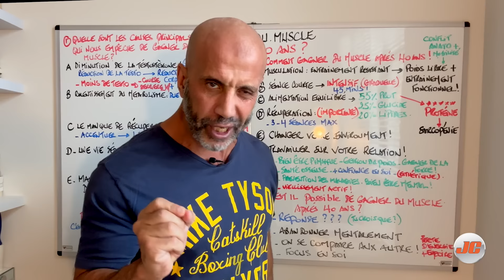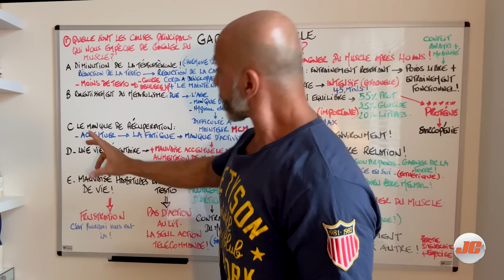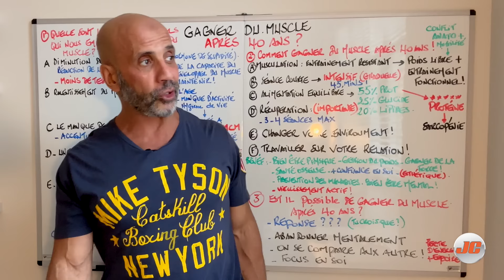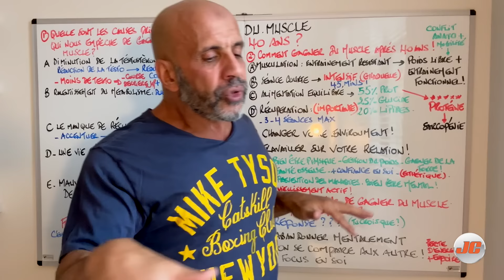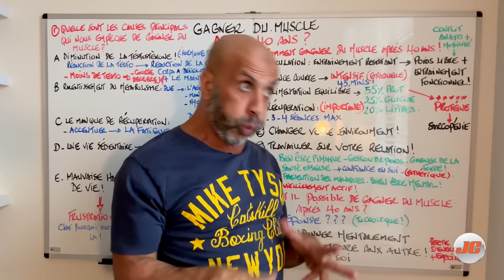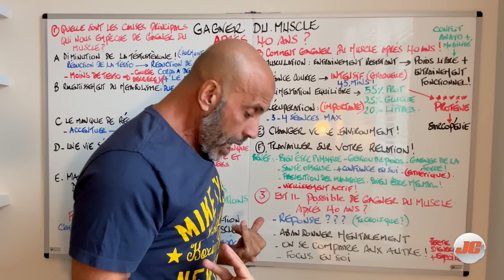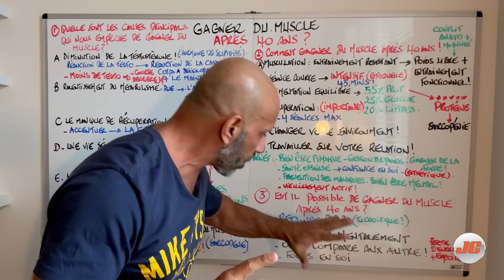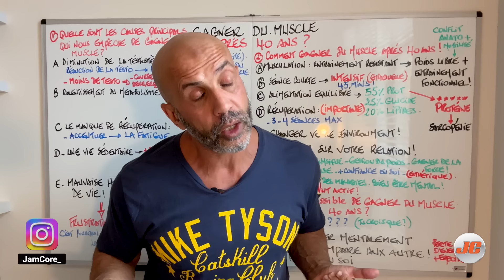Gagner du muscle après 40 ans .. ( OUI ou NON ? ) 🤔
🆘🏋️‍♀️ Postulez ici pour devenir un coach sportif JC elite et changer de carrière et travailler avec moi.
La question qui reviens tout le temps .. Peut-on gagner de la masse musculaire après 40 ans ?
Gagner du muscle après l'âge de 40 ans peut présenter des défis pour plusieurs raisons, principalement liées aux changements physiologiques et hormonaux qui surviennent avec le vieillissement. Voici quelques facteurs sur lesquels je vais élaborer dans cette vidéo qui peut rendre difficile la prise de masse musculaire après 40 ans :
Diminution de la Testostérone , Ralentissement du Métabolisme , Perte de Masse Musculaire (Sarcopénie) ect
Malgré ces défis, il est important de noter que la prise de masse musculaire après 40 ans est tout à fait possible avec une approche adaptée. Un programme d'entraînement bien conçu, une alimentation équilibrée et un mode de vie sain peuvent contribuer à atténuer les effets du vieillissement sur la masse musculaire.
Rejoignez moi dans cette video pour en savoir plus !

Liens d'etudes Scientifiques :
L'importance d'augmenter la consommation de protéine avec l'âge
L'effet de l'augmentation de la consommation de la Protéine par apport a la fonction rénale.